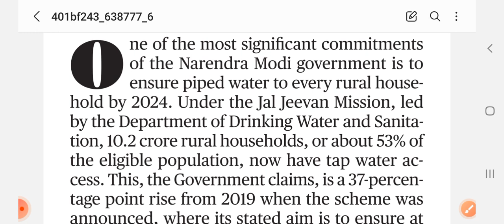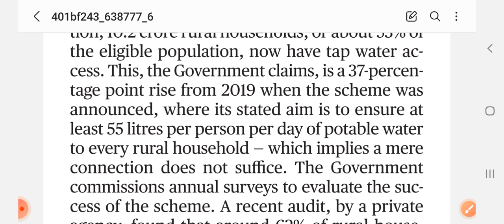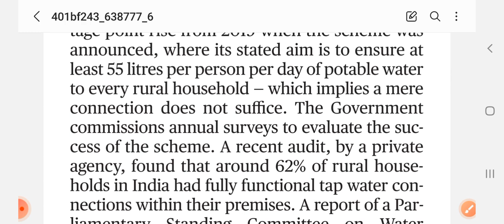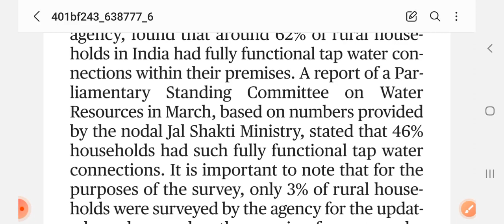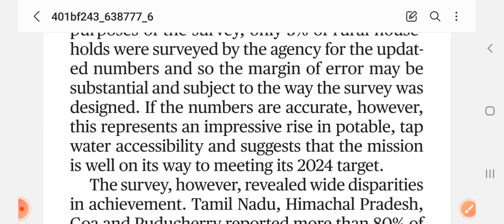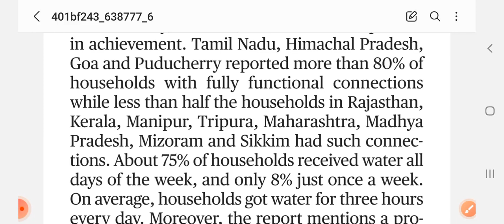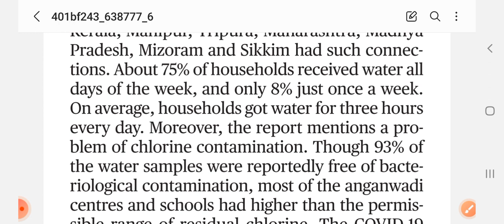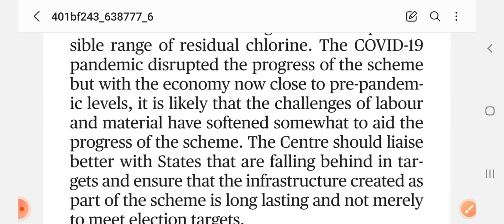The Hindu Editorial | Shrinath Sharma